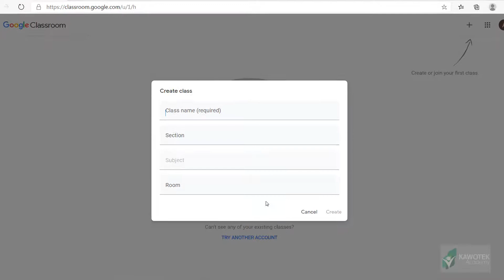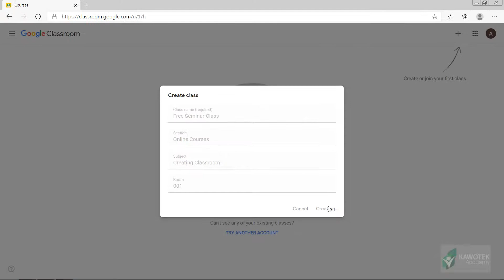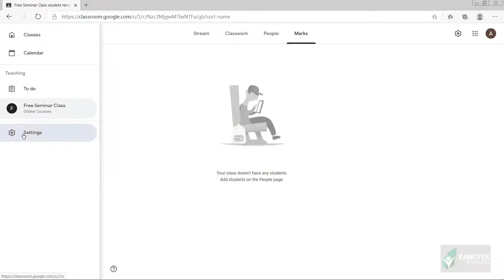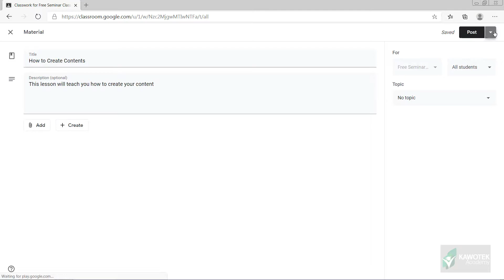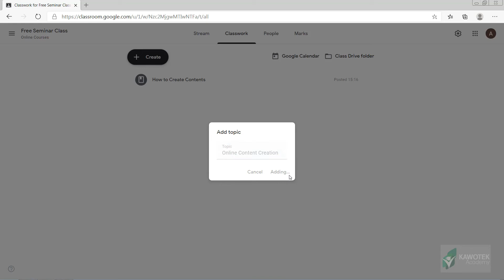Creating Google Classroom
It shows you how to create Virtual classroom for your students